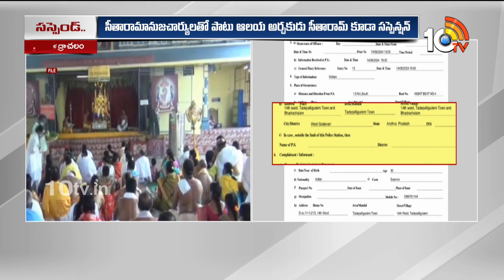Bhadradri Head Priest Suspended | భద్రాచలం ఆలయ ప్రధాన అర్చకుడిపై సస్పెన్షన్ వేటు | 10TV News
10TV is one of the Largest Content producing Telugu News Channel in Telugu States. Its one of the leaders in the production and broadcasting of un-biased and comprehensive news.
10TV offers round the clock coverage of latest breaking news and unique mix of news bulletins, current affairs and Entertainment programmes.
10TV Youtube Channel offers Latest News from Telugu States, Politics, Entertainment, Health, Sports Lifestyle, Devotional, National News, International News and lot more.!

హాయ్,
10టీవీ యూట్యూబ్ చానల్‌కి స్వాగతం. 10టీవీలో ప్రసారమయ్యే కథనాలతో పాటు ఆసక్తికరమైన మరెన్నో అంశాలను 10టీవీ యూట్యూబ్ చానల్లో మీకు అందిస్తాం. మా వీడియోలలో మీకు నచ్చిన వాటిని మాకు తెలియజేయండి. అలాంటి మరిన్ని కథనాలను మీకు అందించేందుకు ప్రయత్నిస్తాం. నచ్చిన వీడియోలను మరింత మందికి షేర్ చేయండి. చానల్‌ను సబ్‌స్క్రైబ్ చేయడం మరిచిపోకండి. ధన్యవాదములు.!